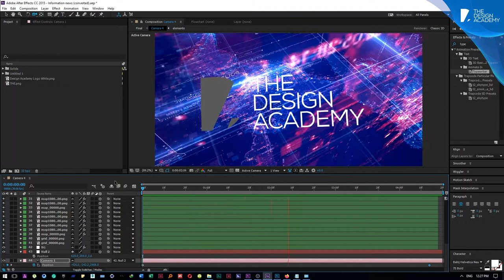How to Crop video or composition in Adobe After Effect?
How to crop a composition in After Effect.

Easy and short tutorial,

Design Akademie
Unser Facebook:

أكاديمية التصميم
لدينا الفيسبوك: